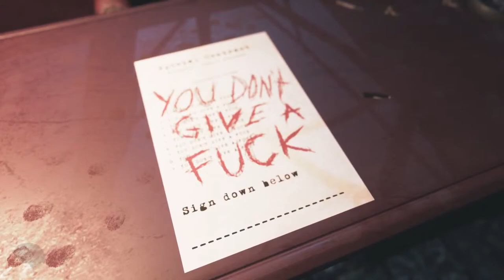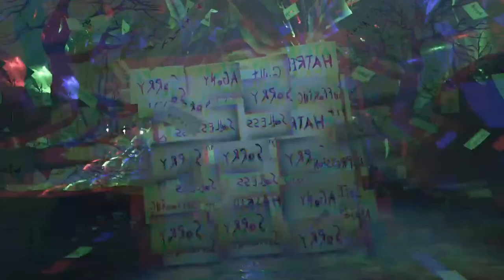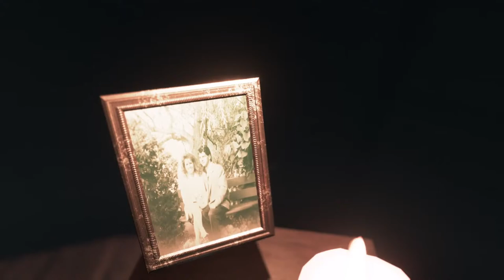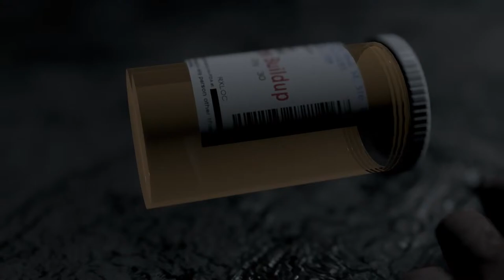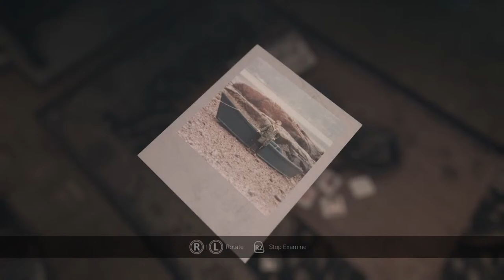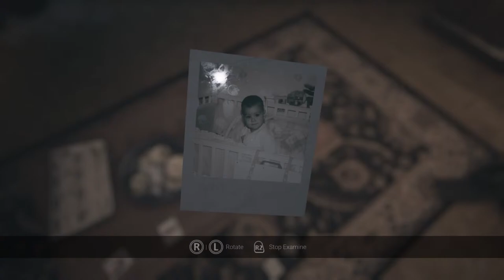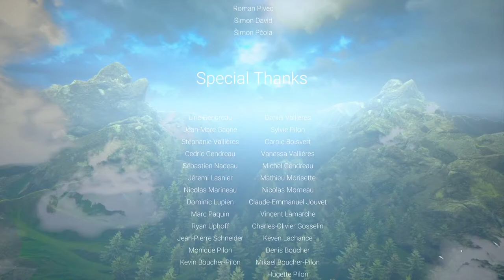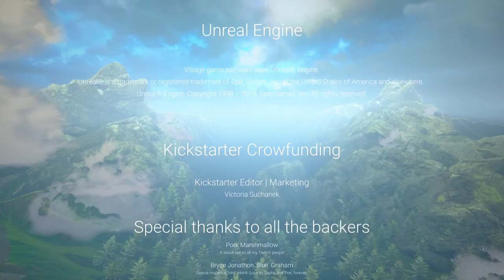Running away of these smokers p7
Jump scare,discription